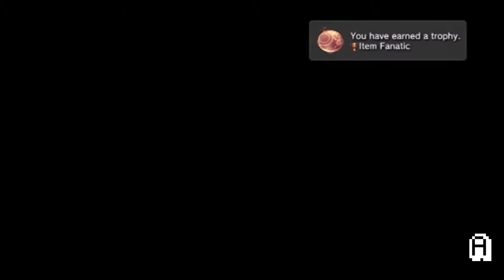Tales of Xillia 2 100% Walkthrough Part 116 (All Side Quests, All Items, No commentary, HD, English)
Tales of Xillia 2 100% Walkthrough Part 116 (All Side Quests, All Items, All Cats, No commentary, HD, English dub) - Whirling Walkthrough

In this episode: Finishing more side quests and killing one more elite monster. Defeating Sienna bronc.

Hi and welcome to my 100% completion Walkthrough of Tales of Xillia 2. In this Walkthrough I will be as thorough as possible and finish everything there is in the game. Side quests, items etc, everything except the trophies.

Changed upload-plans. I'm currently making both Hyrule warriors and Xillia 2 100% Walkthroughs and time is running kind of short on me.

Info:
Release Date: August 22, 2014 (Europe)
Developer(s): Bandai Namco Games
Publisher(s): Bandai Namco Games
Producer(s): Hideo Baba
Designer(s): Kosuke Fujishima (character), Mutsumi Inomata (character), Daigo Okumura (character).
Artist(s): Daigo Okumura
Composer(s): Motoi Sakuraba
Series: Tales
Platform(s): PlayStation 3 (PS3).
Genre(s): Role-playing video game (RPG).
Mode(s): Single player, co-op multiplayer.

About the game:
Tales of Xillia 2 (Japanese: テイルズ オブ エクシリア2 Hepburn: Teiruzu obu Ekushiria 2?) is a Japanese role-playing game for the PlayStation 3 released on November 1, 2012 in Japan. It is the fourteenth core product in the Tales series and is developed and published by Bandai Namco Games. Versions of the game localized for North America and Europe are set to released in August 2014.

Characters:
Ludger Will Kresnik
Elle Marta
Julius Will Kresnik
Jude Mathis
Milla Maxwell
Alvin
Leia Rolando
Elize Lutus
Rowen J. Illbert
Gaius
Muzét